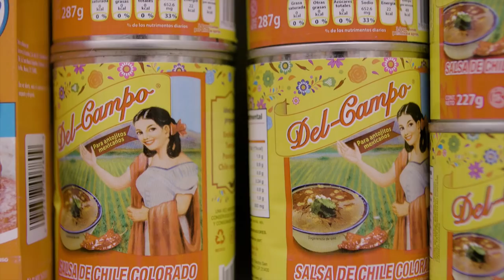Op Milagro V Episode 4 - TWO SHIPS ONE TEAM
OpMilagro is Sea Shepherd's campaign to protect the most endangered marine mammal in the world - Mexico's Vaquita porpoise.